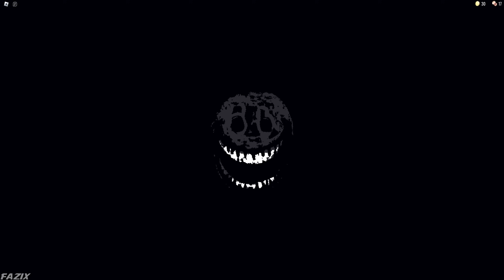Most Insane Scary Obby Escape Grand Hospital, Mr Funny ToyShop, Papa Pizza Pizzeria, Great School